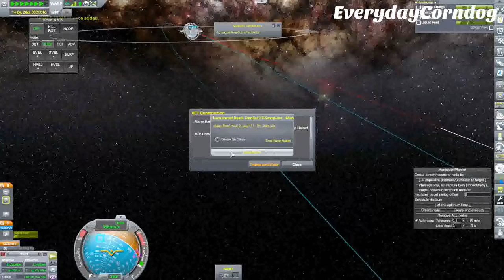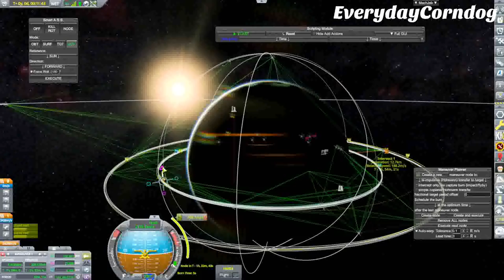New Kerbal Thrower Fail, More Mun ComSats || Kerbal Space Program Plane Only Career Mode Ep. 10